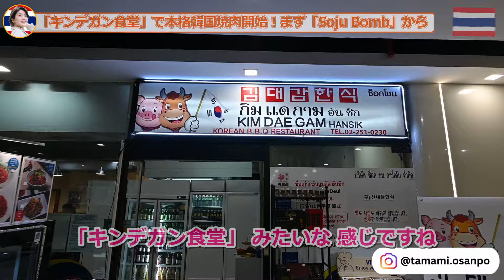バンコクで韓国焼肉ならここ！韓国人直伝・焼肉道十箇条！10分でわかる韓国料理 ～ 韓国人はなにをオーダーし、どう食べ、どう飲むのか？ バンコクの美味しいサムギョプサルのお店第一弾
韓国焼肉、サムギョプサル楽しくて美味しいですよね？🇰🇷
そして日本人の口にもめっちゃ合う！！
タイ、バンコクでも美味しい韓国料理食べたいという方は多いのでは⁉︎

今日は、韓国人ゲストのチョイ君をお招きして、
皆さんに本場韓国流の食べ合わせ、
そして食事のマナーを教えてもらいました！

この動画を見て、韓国料理が食べたくなった方は
近くの韓国料理屋さんに駆け込んでください🎵

バンコクでお探しの方は.
バンコクで韓国人も唸る美味しいお店第一弾
📍Kim dae gam hansik
バンコク市内に二店舗お店があります！

たまみ世界お散歩のタマミです🌸

Subscribeしていただけるととっても嬉しいです♪

第一弾「香港☆お散歩」をご覧になられてない方は
是非以下のリンクから

香港の街をお散歩しながら56本の動画で街紹介してます⭐︎

요로시쿠 오네가이시마스 .
谢谢大家！多謝你！